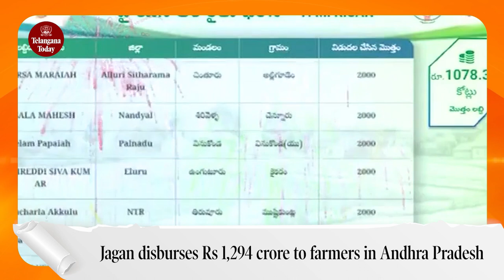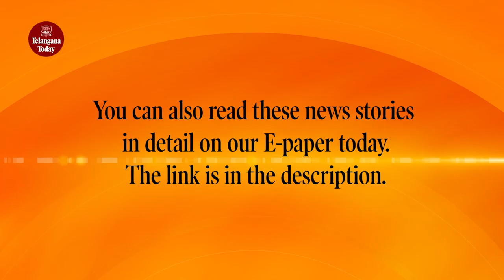Morning News Today: Bill Gates Hyderabad Visit, Modi's Counter To DMK, Yashasvi Jaiswal Test Ranking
Morning News Today from Telangana Today brings you the rapid news highlights daily, from local to global, in the morning.
Today's Morning News includes:
Bill Gates visits Microsoft IDC
Biggest-ever drug bust in Gujarat
DMK took credit for Centre's work: Modi
Congress govt in Himachal on the edge
Hyd realty market soars in last 2 years
Govt should help Gulf victims: KTR
Jagan disburses Rs 1,294 crore to farmers in Andhra Pradesh
Jaiswal rises to 12th in ICC Test rankings
Iyer, Kishan dropped from central contracts
Raashii gives ethnic chic goals

You can also read these news stories in detail on our E-paper today.